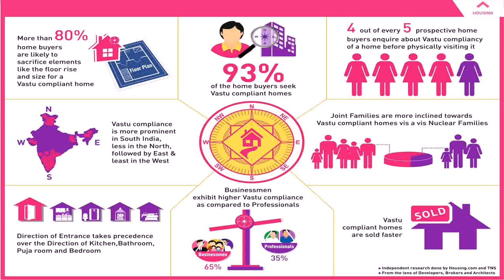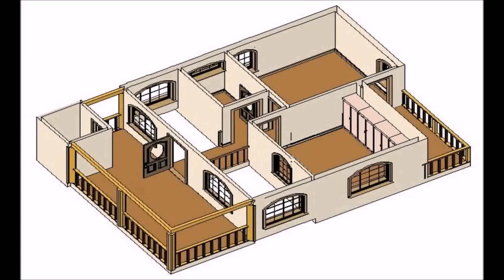Indian Home Plans According To Vastu - Gif Maker DaddyGif.com (see description)